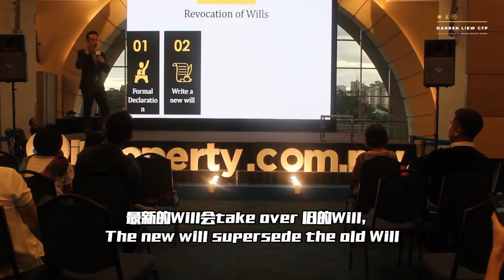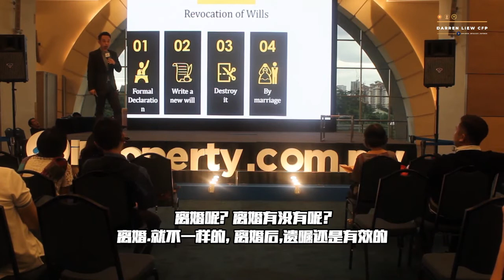REVOKE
5 ways to revoke Will